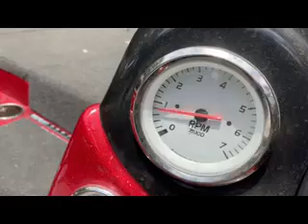Nitro Engine Start